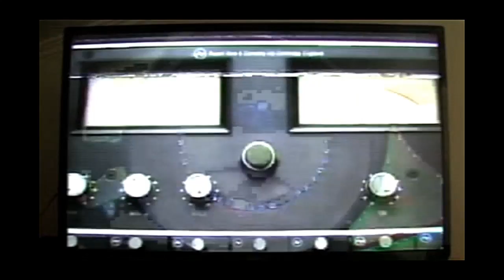Luís Bettencourt - Broken stairs - (Empty Space) 1986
Luís Bettencourt ao vivo na Aula Magna (apresentação do álbum Empty Space) 1986 - "Deixem Passar a Música" -Som melhorado